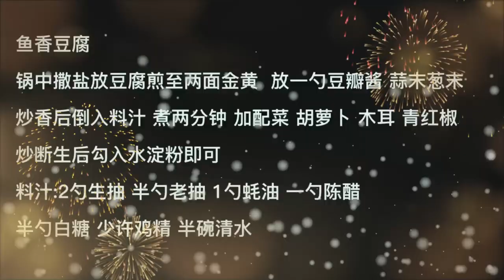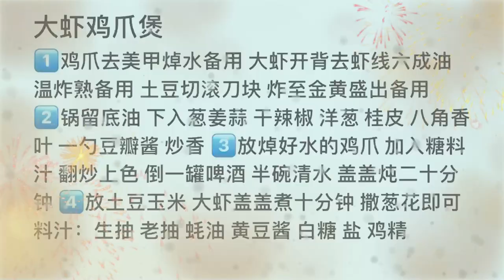As long as you are willing to eat, I am willing to learn 1